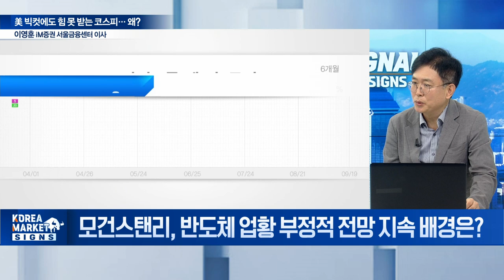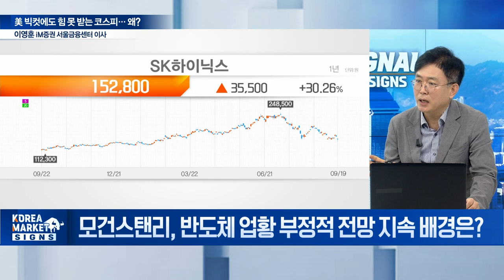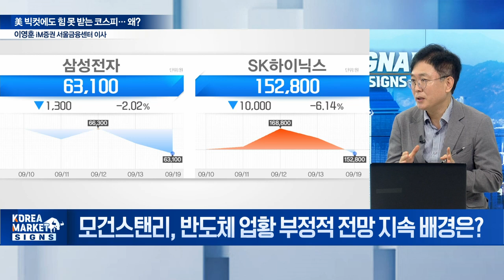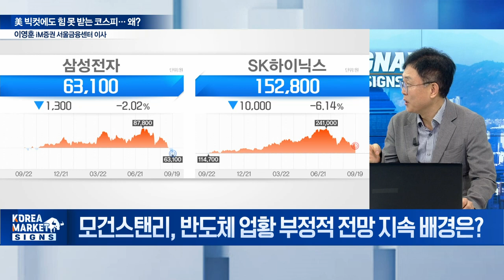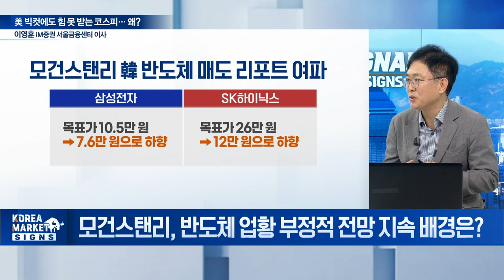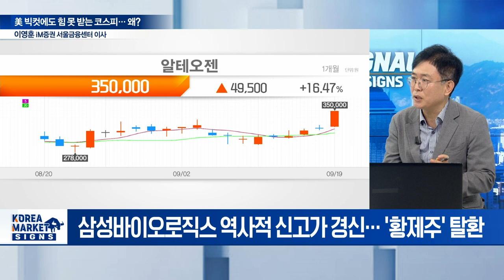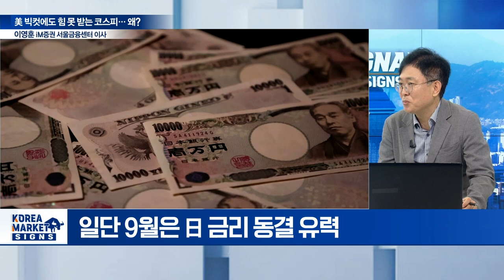🚀 모건스탠리가 뒤흔든 반도체 삼성전자·SK하이닉스 이걸 명심하세요 / 이영훈 iM증권 서울금융센터 이사 | Market Signal (20240920)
Q. 美 통 큰 금리 인하에도 주가 '갈팡질팡' 이유는?
Q. 한국은행 10월 금리 인하 가능성 커지나?
Q. 관건은 오늘 日 BOJ 대응...  금리 인상 나설까?
Q. 막오른 금리인하기... 최대 수혜주는?
Q. 모건스탠리, 반도체 업황 부정적 전망 지속 배경은?
Q. 올해 삼천피는 힘들어질까?